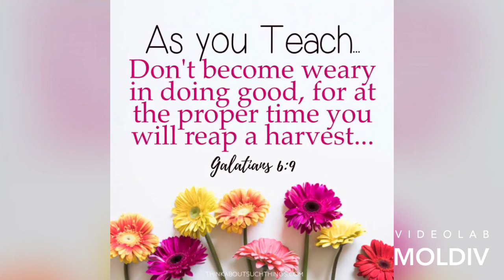A Day in My Life as A Nursery Teacher | Throwback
Hello there guys :-) just sharing my life as a nursery teacher here abroad. God bless you all.